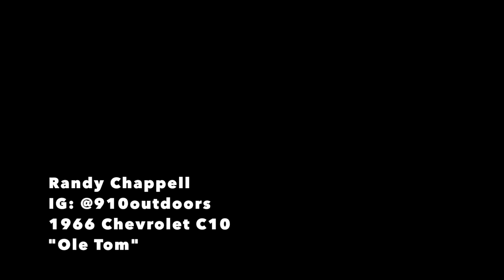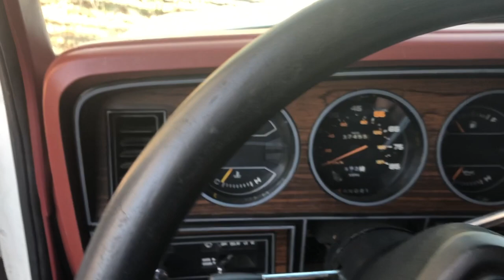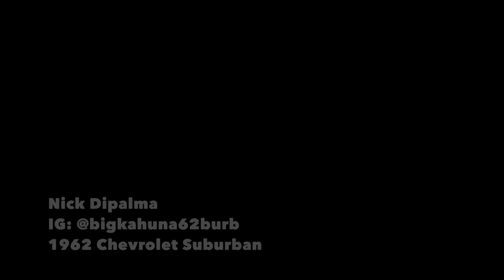'66 Chevy C10 "Ole Tom" / '85 Dodge Ramcharger / '65 Ford F100 / '76 C30 / '72 Chevy C10 and more...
In the second episode of Submit Your Truck, we take a look at a '66 Chevy C10 "Ole Tom," '85 Dodge Ramcharger, '65 Ford F100, '76 C30, '72 Chevy C10 and more.

Thumbnail photo by Garrett Chappell, son of the owner whose truck is pictured.